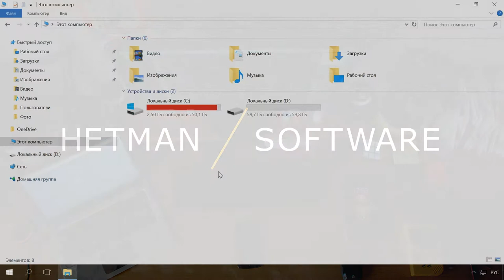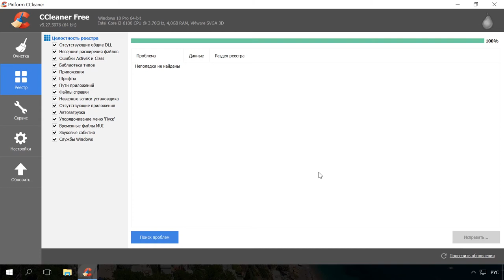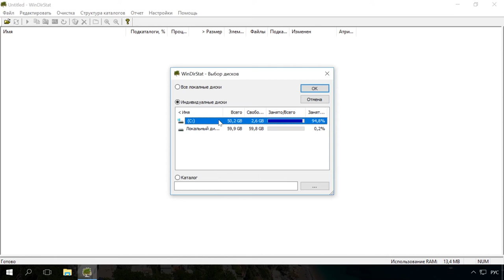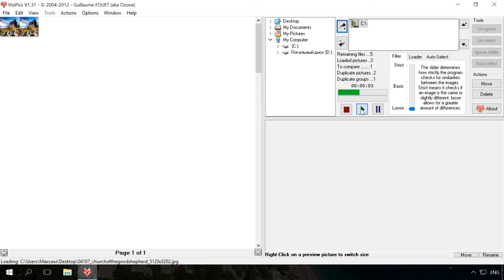Программы для очистки места на жестком диске и реестра Windows 10, 8, 7 от мусора 💻🔥📁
👍 Смотрите как очистить место на жестком диске от мусора и почистить реестр Windows 10, 8 или 7 с помощью бесплатных программ CCLeaner, WinDirStat и VisiPics. Утилиты помогут исправить ошибки реестра, найти файлы, которые занимают больше всего места на диске, а также удалить дубликаты документов, изображений и других типов файлов.

Содержание:
00:00 - Вступление;
0:34 - Очистка диска и устранение проблемы реестра используя бесплатную программу CCleaner
1:41 - Поиск файлов, которые занимают больше всего места на диске используя бесплатную программу WinDirStat
2:50 - Поиск и удаление дубликатов файлов используя бесплатную программу VisiPics

В предыдущем видео мы рассматривали как очистить системный диск в ручном режиме, однако это довольно трудоемкий процесс, который не всегда эффективно работает.

Очистите диск и устраните проблемы реестра используя бесплатную программу CCleaner.
Итак, скачайте и установите программу. Это простой процесс, который не займет много времени.
Ссылка для скачивания программы будет в описании к видео. Запустите программу.

На вкладке "Очистка" мы можем отметить файлы, которые необходимо удалить. Я оставлю настройки по умолчанию. Нажимаем "Анализ", ожидаем некоторое время, далее нажимаем "Очистка".
Готово.
На вкладке "Реестр" нажимаем "Поиск проблем", ожидаем некоторое время, далее нажимаем "Исправить..."
Готово.
Мы очистили диск от ненужных файлов и исправили ошибки реестра. ОС будет работать быстрее и стабильнее.

Примечание. Не волнуйтесь, все важные файлы ОС и ваши личные данные останутся невредимы.

Найдите файлы которые занимают больше всего места на диске используя бесплатную программу WinDirStat.
Ссылка для скачивания программы будет в описании к видео.

Запустите программу.
Открылось окно “Выбор дисков”, я выберу системный диск С.
Ок. Ожидаем. Процесс сканирования займет некоторое время
Готово.  Приложение сканировало диск С и показало, какие папки, типы файлов и файлы занимают больше всего места. Убедитесь, что вы не удаляете никакие важные системные файлы – лучше удаляйте файлы личных данных. Если папка какой-то программы в Program Files занимает много места, можно удалить её – WinDirStat покажет, сколько места занимает программа, даже если этого не видно в Программах и компонентах.

Найдите и удалите дубликаты файлов используя бесплатную программу VisiPics
Запустите программу.
Далее необходимо выбрать диск на котором требуется найти дубли файлов и добавить его в список анализируемых. В моем случае это диск С. Добавляем.
Нажимаем кнопку “Старт”. Ожидаем, это может занять некоторое время.

Готово.

Как мы видим, программа наша несколько дублей, которые занимают достаточно много места. Выделяем ненужные копии этого файла и удаляем их. Готово.
Итак, как вы можете видеть, мне удалось освободить достаточно места на диске С  (показываю как было и как стало)
Убедитесь, что вы не удаляете никакие важные системные файлы – лучше удаляйте файлы личных данных.

Смотрите другие ролики на тему: ОчисткаДиска, ОчисткаРеестра, ОчисткаWindows, ПрограммыОчистки, CCLeaner, WinDirStat.